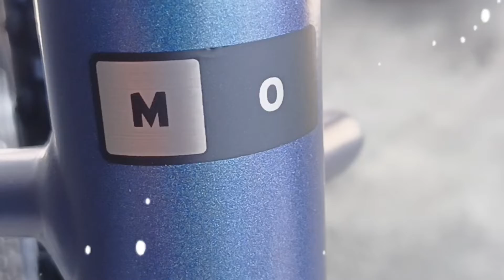Giant Revolt 0 (2024 ) Medium Blue Dragon Fly - Shimano Grx Groupset